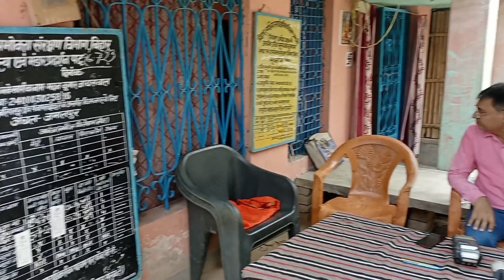Ganv Me SDM||SDM in Village Vlog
Hi I am Sujeet This Channel Vloging Video
Mai Part Time Video Banata hu  Student Ke liye Time Manage Karna Bahut Muskil hota hai Phir Bhi
Video Banata hu Taki Aap Sab Ka Pyar Mil Sake
Thank's🌹 Padhne ke liya